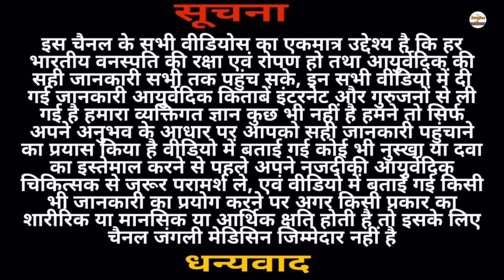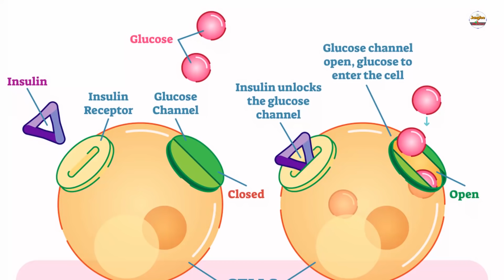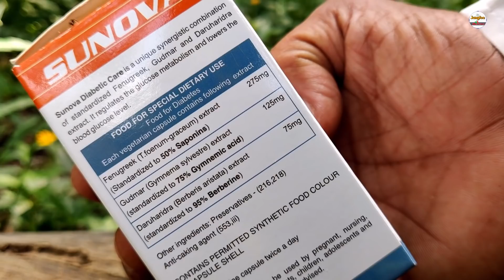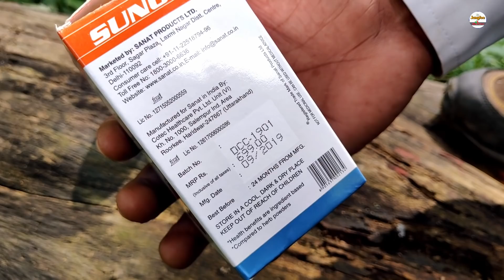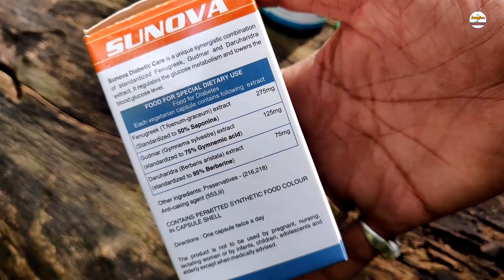मधुमेह (Diabetes ,शुगर ) को जड़ से खत्म करने का आयुर्वेदिक फार्मूला/Sugar ka ilaj /sunova diabetic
नमस्कार भाइयों और बहनों जंगली मेडिसिन यूट्यूब चैनल में आप सभी का स्वागत है
काफी सारी जड़ी बूटी है जो आपकी डायबिटीज को हमेशा के लिए जड़ से खत्म कर सकती है
लेकिन हर व्यक्ति जड़ी बूटियों से इलाज नहीं कर सकता इसलिए आज हम आपको 100% आयुर्वेदिक जड़ी बूटियों से तैयार  सुनोवा डायबीटिक केयर के बारे में महत्वपूर्ण जानकारी देने वाले वीडियो को पूरा अंत तक देखिएगा
अब यदि आप इस बीमारी को कंट्रोल करना चाहते हैं और इस को जड़ से खत्म करना चाहते हैं तो यह सुनोबा डायबिटिक केयर कैप्सूल आपकी काफी मदद करेगा यह पूरी तरह आयुर्वेदिक है तथा किसी प्रकार का कोई भी साइड इफेक्ट नहीं है
amezon buy link
Sunova Diabetic Care Formula, 60 Veg Capsules